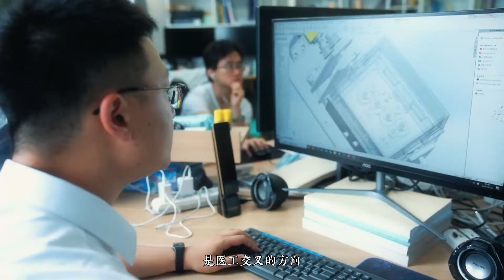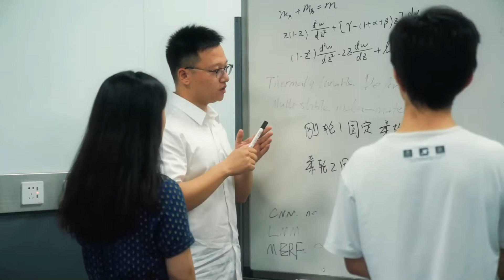清华大学【2022毕业故事】李奇钟：用担当回答清华时光。唐加文#